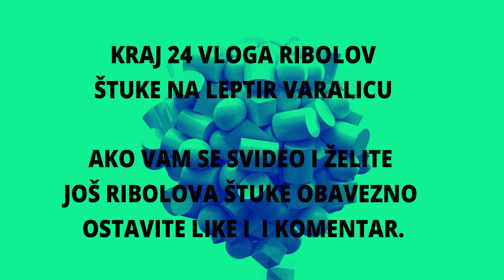ŠTUKA NA LEPTIR VARALICU Mepps aglia 3 pike fishing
⚠️ VAŽNO: Svaki video je u cilju promovisanja sportskog ribolova,ocuvanja i ponasanja prema prirodi.Da naucimo jedni od drugih nesto novo i da se druzimo i medjusobno postujemo⚠️

I lajk na ovaj video... POZDRAV I BISTRO

       ❌Zabranjeno kopiranje i objavljivanje na druge kanale❌